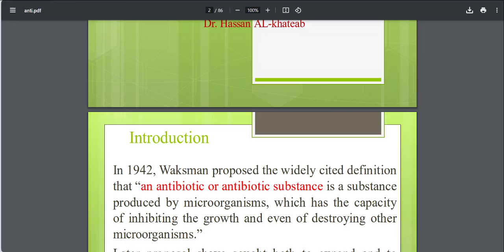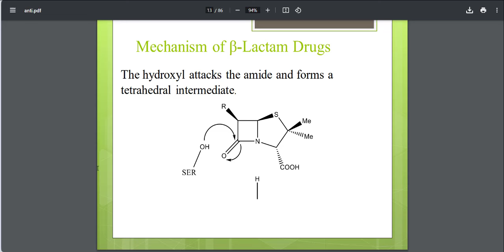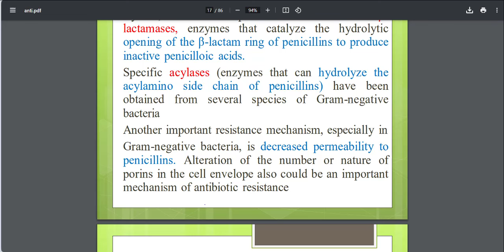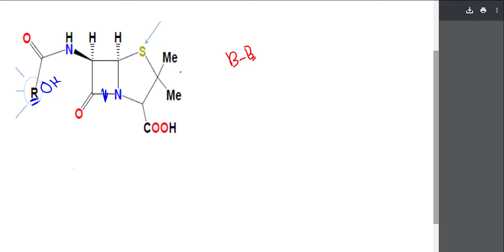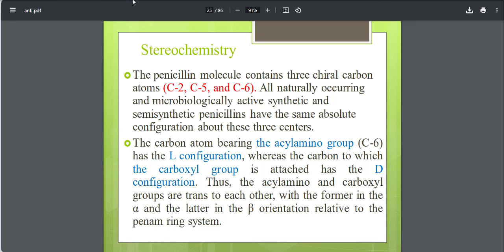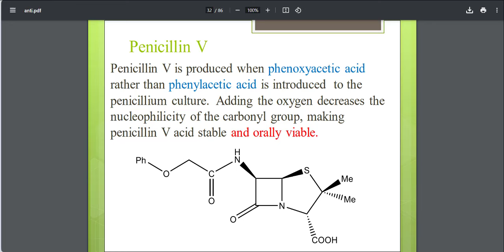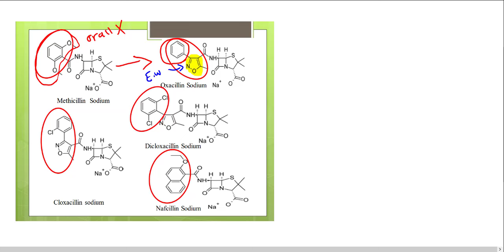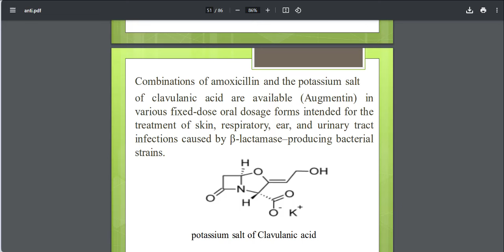Organic Lec 1\ كورس ثاني مرحلة رابعه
اللَّهُمَّ صَلِّ عَلَى مُحَمَّدٍ، وَعَلَى آلِ مُحَمَّدٍ، كَمَا صَلَّيْتَ عَلَى إِبْرَاهِيمَ، وَعَلَى آلِ إِبْرَاهِيمَ، إِنَّكَ حَمِيدٌ مَجِيدٌ، وَبَارِكْ عَلَى مُحَمَّدٍ، وَعَلَى آلِ مُحَمَّدٍ، كَمَا بَارَكْتَ عَلَى إِبْرَاهِيمَ، وَعَلَى آلِ إِبْرَاهِيمَ، فِي الْعَالَمِينَ إِنَّكَ حَمِيدٌ مَجِيدٌ